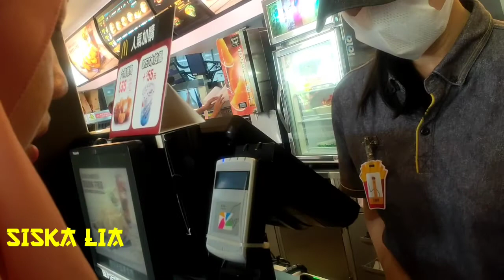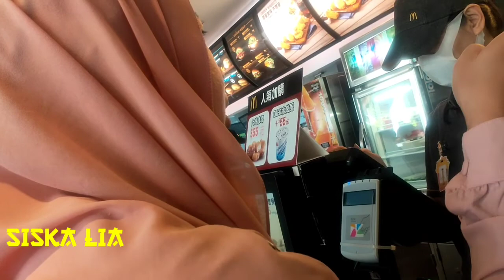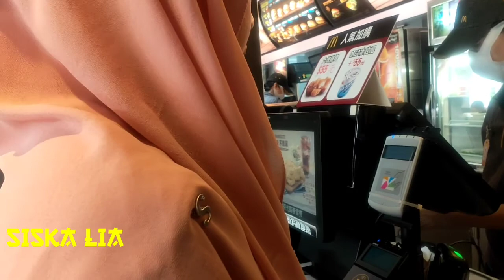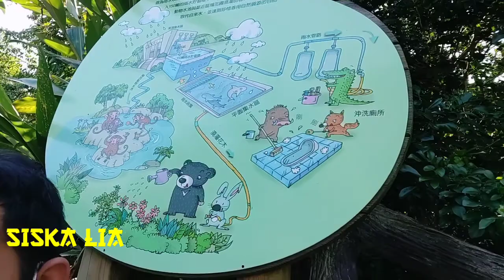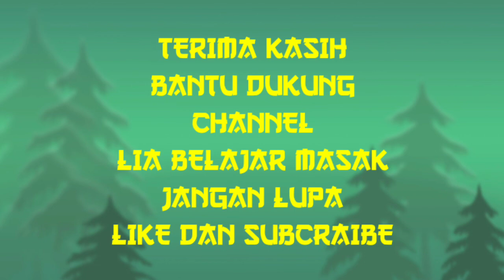SISKA JALAN JALAN DI TAIPEI ZOO TAIWAN🇹🇼‼️KELAPARAN LANGSUNG HABISKAN SEMUA MAKANAN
hai gaes jumpa lagi dengan SISKA LIA

kali ini Siska lagi jalan jalan di Taipei zoo Taiwan sampai kelaparan.

taipei zoo /kebun binatang yg ada di Taipei.
tadi berangkat lupa belum sarapan sampai kelaparan kita untung nya di dalam ada yg jualan MC Donald dan ternyata antrian panjang sekali soalnya cuma 1 yg ramai di serbu pengunjung untuk cari makan.

yuk ikuti terus video Siska kita akan jalan jalan dan kuliner di Taiwan.
semoga terhibur

terima kasih
by Siska lia
lokasi: taipei zoo

record: Oppo R17
editing video:KineMaster
editing thumbnails: pixelab